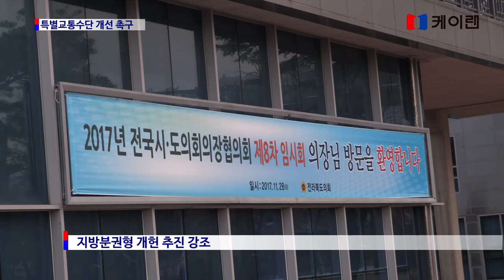교통약자 특별교통수단 개선 촉구